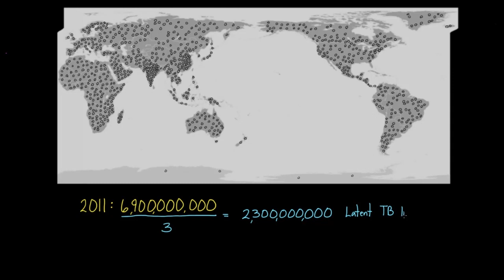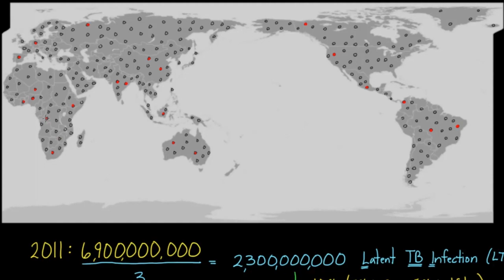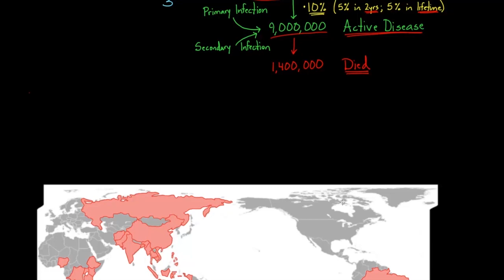TB epidemiology | Infectious diseases | NCLEX-RN | Khan Academy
Find out how many lives are affected by TB around the world. Rishi is a pediatric infectious disease physician and works at Khan Academy. The videos are not intended to be a substitute for professional medical advice, diagnosis or treatment. Always seek the advice of a qualified health provider with any questions you may have regarding a medical condition. Never disregard professional medical advice or delay in seeking it because of something you have read or seen in any Khan Academy video. Created by Stanford School of Medicine.